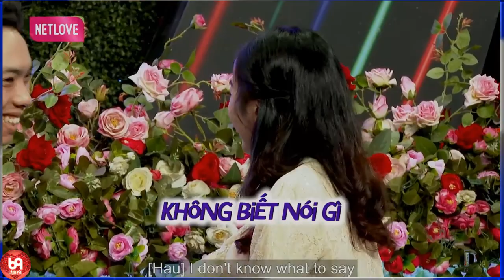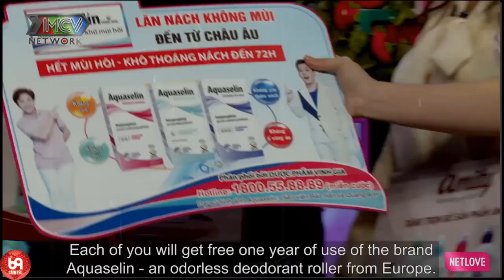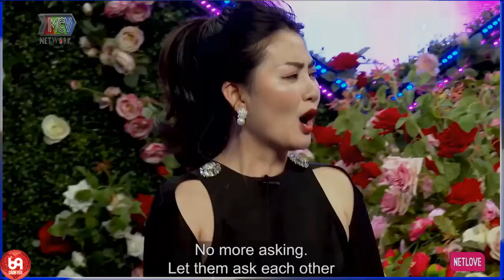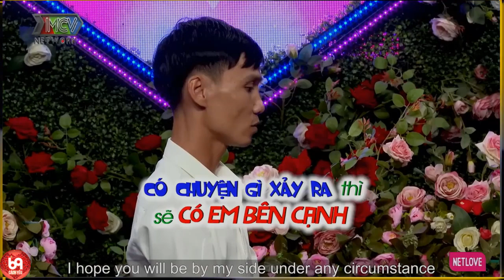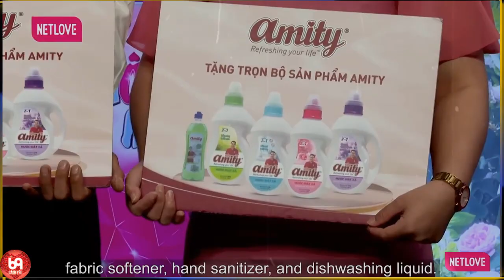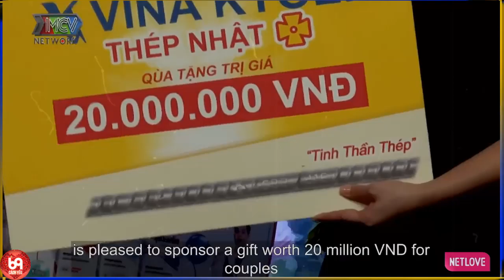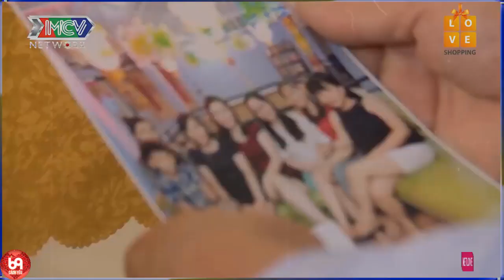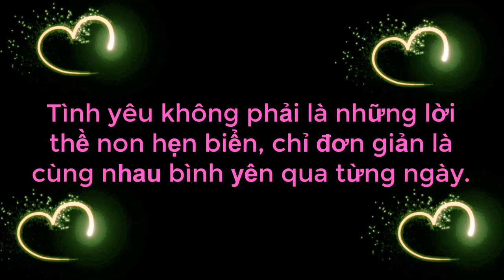Nàng U30 Nguyên Đai Nguyên Kiện Cười Rung Rốn Khi Được Chàng Nắm Cổ Tay Cầu Hôn Và Cái Kết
Nàng U30 Nguyên Đai Nguyên Kiện Cười Rung Rốn Khi Được Chàng Nắm Cổ Tay Cầu Hôn Và Cái Kết | 69 CÁCH YÊU
69 Cách Yêu là trang cập nhật những chương trình hẹn hò, ghép đôi, mai mối hot nhất hiện nay BẠN MUỐN HẸN HÒ, HẸN ĂN TRƯA, VỢ CHỒNG SON, YÊU LÀ CƯỚI, MAI MỐI CÙNG NGƯỜI LẠ